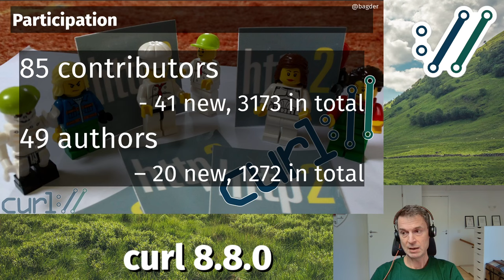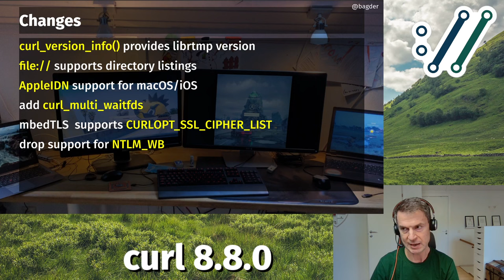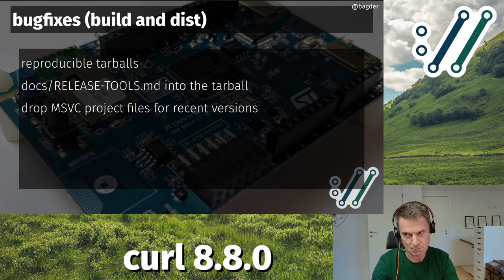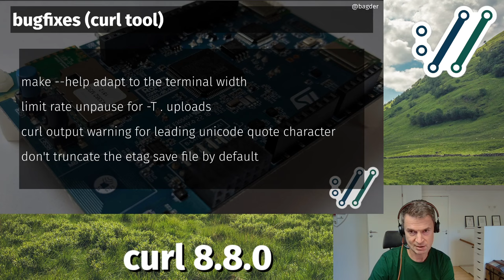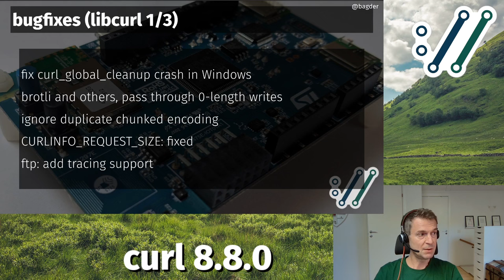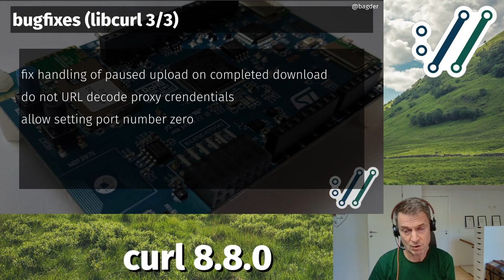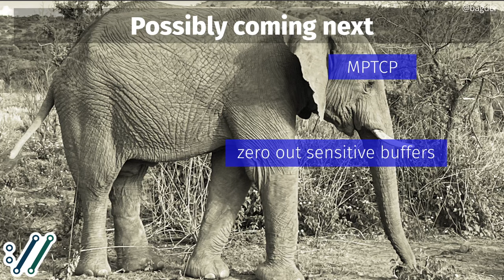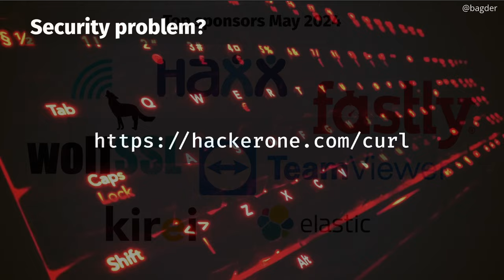curl 8.8.0 with Daniel Stenberg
curl 8.8.0 on May 22 2024. Presented by Daniel Stenberg